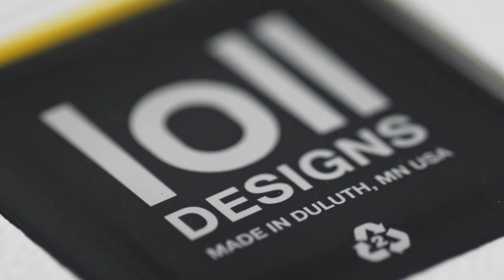Transforming Milk Jugs into Modern Outdoor Furniture with Loll | Design Within Reach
Did you know that every Loll Designs product starts with a milk jug? Since Loll was founded, its dedication to the environment has kept more than 100 million milk jugs out of landfills. “We’re taking a single use material and we’re turning that into a chair that would sit in your backyard for a long time,” says Loll founder Greg Benson.